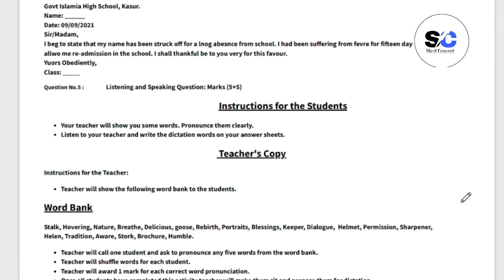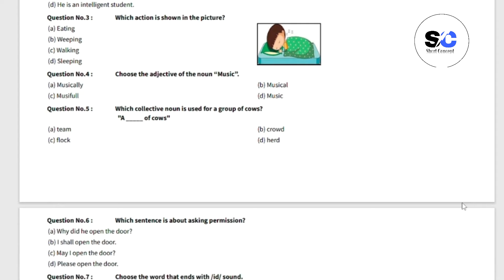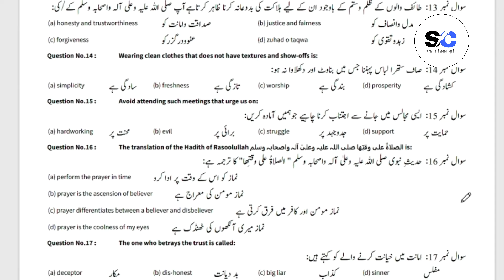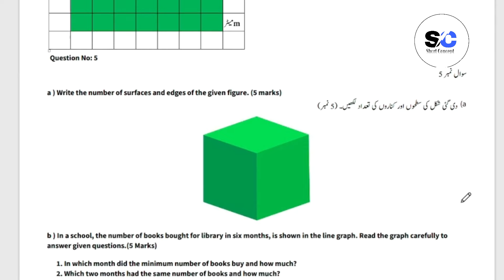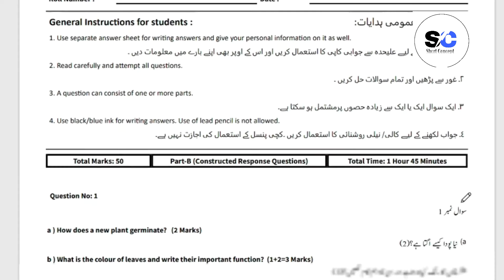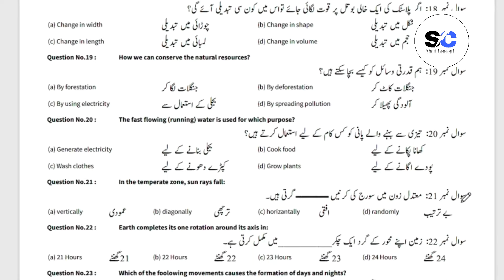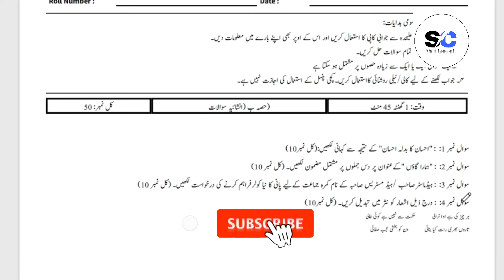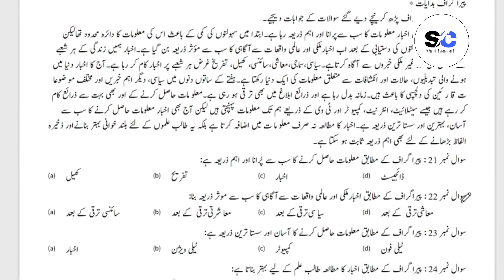Class 4th Model Paper School Based Assessment 2024 |SBA Final Term papers 4th Class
Class 4th English Paper School Based Assessment 2024 | SBA Second Term papers 4th Class | PEC Grade 4th#shortconceptonlineacademy

Related Search
8th class English School based assessment
School based assessment mid term exam 2023 class 4th
SBA English  2023 class 4th
2nd term pec 2023
pec assesment 2024
grade 4th English paper 2nd term sba
grade four second term paper English
2nd term paper English pec 2023
4th class school based assessment 2023-24
4th class school based assessment 2023-24 second term
4th class English School based assessment second term
English 4th grade
English 4th class school based assessment second term
Second term school based assessment 4th class English
Second term school based assessment 4th class 2023
Second term school based assessment 4th class
4th class school based assessment Second term
English 4th class school based assessment mid term 2023-24
Second term paper 4th class English School based assessment
English School based assessment 8th class Second term
4th class school based assessment English mid term
Second term school based assessment 4th class English paper
English Second term school assessment 4th class
4th class paper English School based assessment 2nd term
English Second term 4th class school based assessment
4th class English paper Second term School based assessment
4th class school based assessment
English school Based Assessment 2024 class 4th
Oral school based assessment 2023 class 4th
English SBA 2023 class 4th
English sba Paper class 4th
Class 4th English school Based Assessment mid term 2023 version 1
Class 4th school based assessment 2023 English
4th class school Based Assessment 2023
4th class school Based Assessment 2023 English
4th class urdu school Based Assessment 2023
4th Class SBA 2023 urdu
4th class school Based Assessment 2023
Faisalabad board
Lahore Board
Multan Board
Gujranwala Board
Rawalpindi board"
Multan Board
Sahiwal Board
Dera Ghazi Khan board Exams 2023"
"Board Exams"